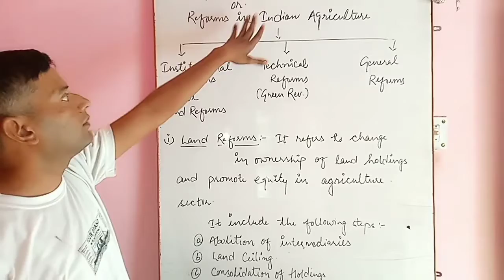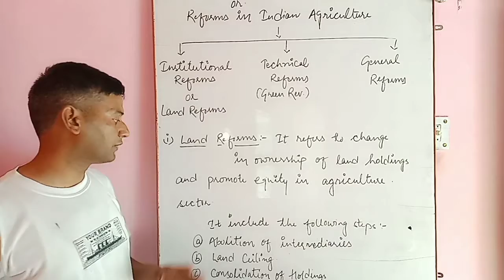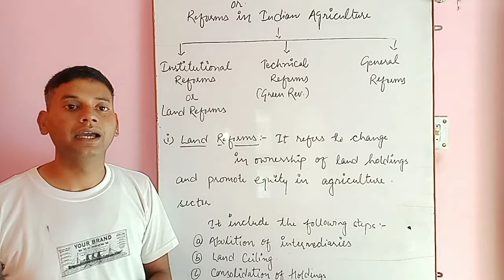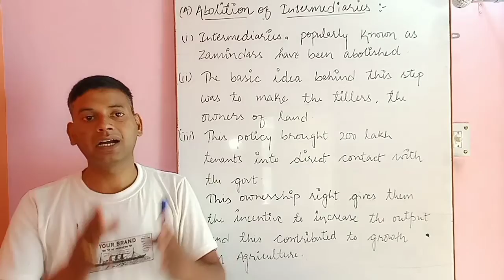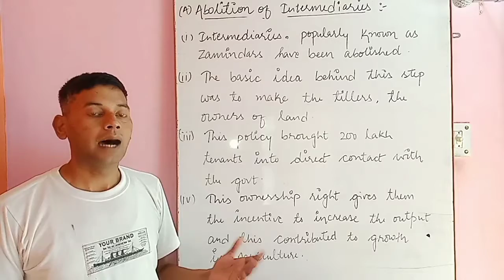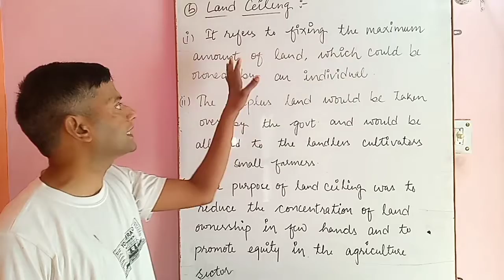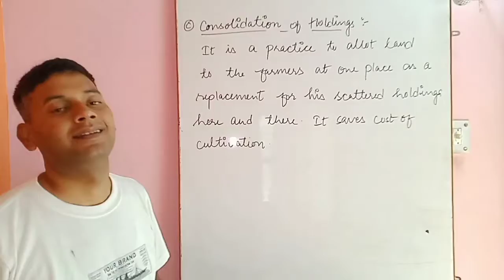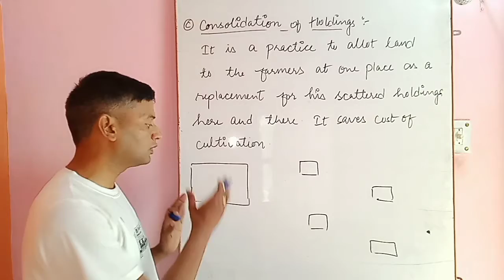Class-XII, Indian economy development, chapter-3, Features, Problems and Policies of Indian Agricult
Topic : land Reforms